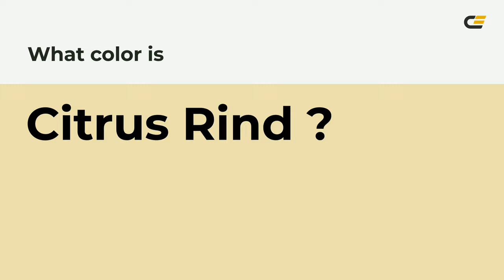Citrus Rind color ede0ae hex Cool Yellow color ede0ae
What color is Citrus Rind ? ede0ae hex, Cool Yellow color ede0ae

Hex ede0ae Color Code is also known as Citrus Rind color

Hex ede0ae Color code in RGB color code model is created after adding 92.94% red color, 87.84% green color and 68.24% blue color.
Hex ede0ae Color code in CMYK color (process color) code model is generated after subtraction of 0% cyan, 05% magenta, 27% yellow, 07% black.